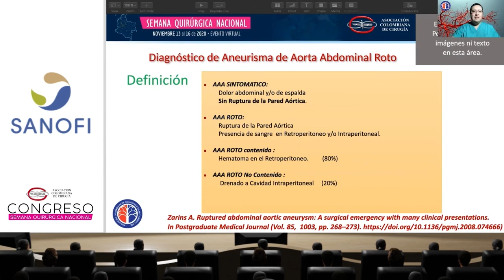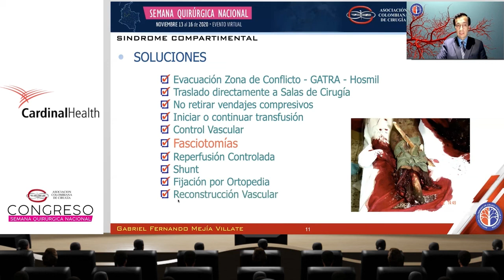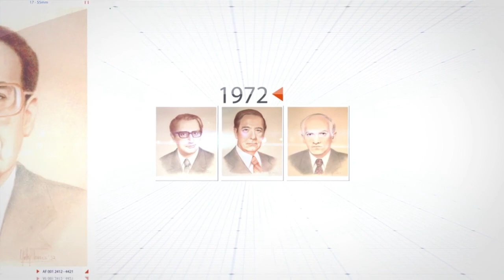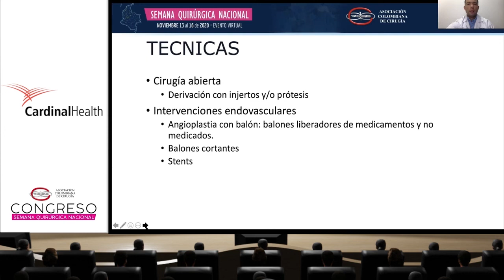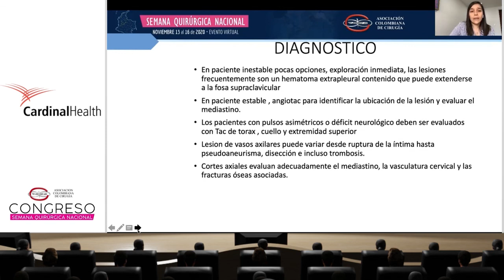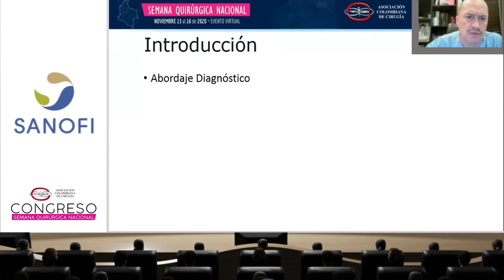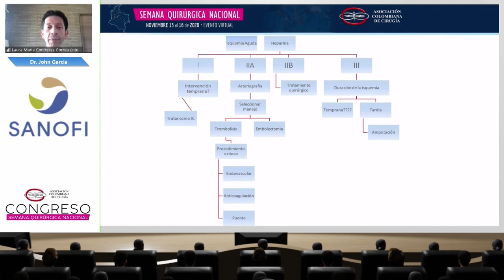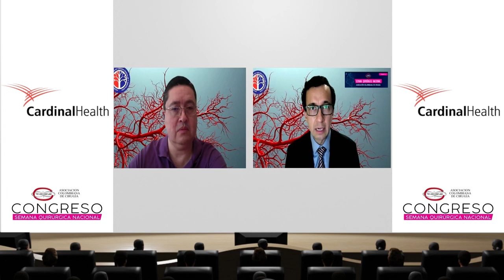SIMPOSIO CAPÍTULO CIRUGÍA VASCULAR "Conceptos vasculares para cirujanos generales"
Presentación, Juan Guillermo Barrera, Colombia

Apertura del Simposio, Juan G Barrera, Colombia
Diagnóstico del AAA roto, Camilo Espinel, Colombia
Trombosis arterial aguda, John García, Colombia
Síndrome compartimental, Fernando Mejía, Colombia
Pie diabético, Felipe Tobar, Colombia

Revascularización de miembros inferiores, William Daza, Colombia
Trombosis venosa profunda, John Berrío, Colombia
Lesiones vasculares del cuello, Katherine Freire, Colombia
Lesiones vasculares del abdomen, Douglas Cáceres, Colombia
Lesiones vasculares de las extremidades, Alejandro Nieto, Colombia

Revascularización de miembros inferiores y pelvis mediante by pass axilo-bifemoral por masa retroperitoneal: reporte de un caso, Gary Muñoz
Reparación endovascular de sección completa de aorta descendente post trauma cerrado de tórax. Reporte de caso, Ramiro A. Romero
CERAB (Covered endovascular reconstruction of aortic bifurcation) en paciente con enfermedad ateromatosa y aneurismatica aortoiliaca, Sebastian Gómez